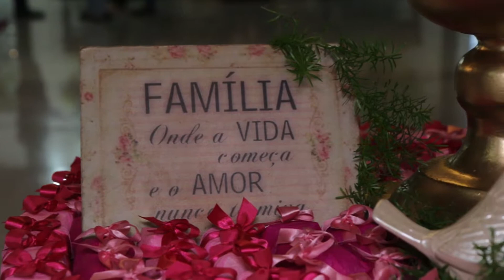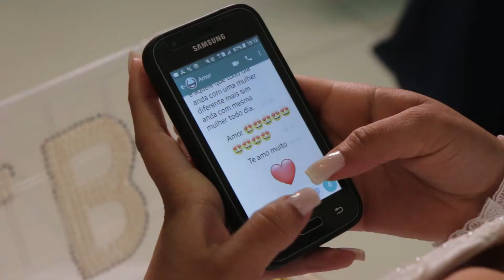Douglas+Luana-salãofestasmiranteprimavera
Amor é o resumo do infinito. É o laço entre dois corações. É tempo de Amar, Deus abençoe essa união.